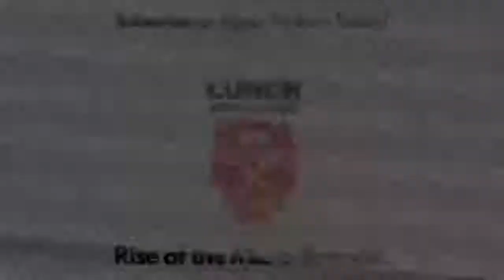The Lunch with Norm Case Study : Steps to Set Up, Hurdles, and Milestones | Simon Booth | Ep. 131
Amazon and ecommerce expert Simon Booth is going to share with us the hurdles and milestones Amazon sellers face and share some Amazon case studies.

Timestamps

0:00 Intro / Housekeeping
4:08 Welcome Simon Booth
7:40 Shark Tank Deal
19:34 LWN for Amazon Sellers to Become Better Online Sellers
22:47 The Value of Podcast for Business Connections
34:07 Changing Title or Listings to Increase Sales

More about Simon...
Dad of 2 girls, husband, biker and business owner. Just turned 50. Looking forward to the next 50. Simon Booth created the balance bike category 18 years ago and enjoyed being the only competitor on the planet for a few years, selling mostly to independent retailers and white labeling for motorcycle brands. Simon went on Dragons’ Den UK in 2011 and exposed the product to the world. That opened the door to all the major big-box retailers, like Toys R Us, etc. Simon even met the Queen in 2015 for an award for International trade. The Prince’s children, David Beckham’s kids and a whole list of celebs kids have grown up with Kiddimoto products. Having been the only maker of balance bikes for a while, Simon now has about 1000 competitors. Simon has another brand that he launched this month as an ecommerce only line, an exit strategy brand. Simon loves riding race bikes (motorbikes), only on track though, as you can do 150mph without getting arrested and don’t die when you fall off. In between all of this, he attempts to home school his 10 and 13 year old kids. He is not a teacher and nor does he want to be. He does not have the patience or intelligence.